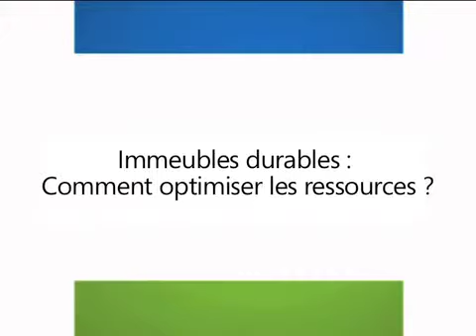Immeubles durables : comment optimiser les ressources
Le 18 juin, lors de la matinée consacrée par Premier Cercle, en partenariat avec immoweek, aux immeubles durables Immoweek a interviewé Chantal Jouanno, sénatrice et Ines Reinmann (Acxior Corporate Finance)...